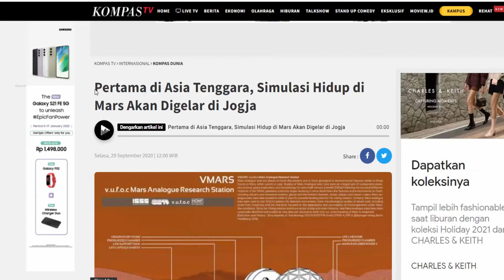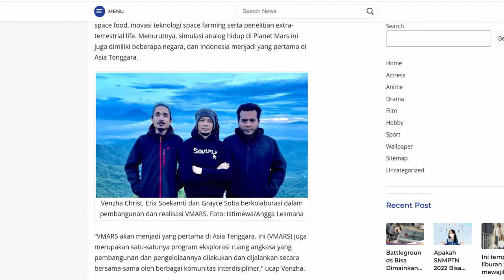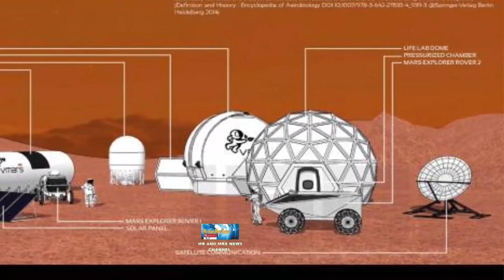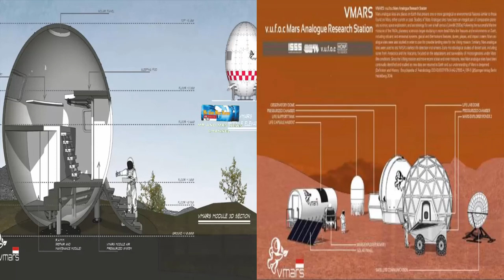BANGUN VMARS DI YOGYAKARTA !! 3 PEMUDA YOGYA BIKIN SIMULASI HIDUP DI MARS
SIMULASI HIDUP DI MARS DI YOGYA, VMARS YOGYA

Pegiat space art asal Yogyakarta Venzha Christ berkolaborasi dengan musisi Erix Soekamti dan Grayce Soba membangun simulasi pelatihan hidup atau analog Mars bernama v.u.f.o.c Mars Analog Research Station (VMARS). VMARS yang diinisiasi Venzha Christ ini akan dibangun di pegunungan Menoreh Kulon Progo dan melibatkan banyak pihak, mulai dari pemerintah daerah, akademisi, praktisi, dan komunitas.VMARS seharusnya mulai beroperasi pada 2021, akan tetapi situasi pandemi Covid-19 yang belum kondusif, membuat rencana pembangunan VMARS tertunda pada tahun ini.
Kendati demikian, upaya menyosialisasikan VMARS terus berjalan. Sejumlah perhelatan internasional menjadi tempat presentasi VMARS.Rencana pembangunan VMARS pernah dipresentasikan di Jepang (Yokohama Trienalle) pada 2020 dan Thailand (Bangkok Art Biennale) pada 2021. Pada tahun ini, VMARS akan kembali dipresentasikan ke sejumlah negara, seperti Korea (UNESCO Media Arts Creative City Platform), Taiwan, dan Prancis.Venzha Christ, Erix Soekamti dan Grayce Soba bakal mewujudkan VMARS tahap pertama atau prototype (purwarupa). Ada tiga hal yang menjadi fokus VMARS tahap pertama, yakni, penelitian terraforming dengan nama V-TF, pengenalan space farming dengan nama V-SFM, dan menciptakan kreasi alternatif space food dengan nama V-SF.Ada tiga hal yang menjadi fokus VMARS tahap pertama, yakni, penelitian terraforming dengan nama V-TF, pengenalan space farming dengan nama V-SFM, dan menciptakan kreasi alternatif space food dengan nama V-SF.Venzha Christ, Erix Soekamti, dan Grayce Soba juga sedang mengembangkan sebuah open platform bernama VOSTOX yang menjadi bagian dari VMARS, yakni sebuah kolaborasi terbuka di ranah sound dan musik eksperimental. Kegiatan ini akan menghasilkan pertunjukan alternatif dan eksploratif dalam medium yang beragam.Menurut Venzha Christ, VMARS di Yogyakarta kan menjadi yang pertama di Asia Tenggara dan merupakan satu-satunya program eksplorasi ruang angkasa yang pembangunan dan pengelolaannya dilakukan dan dijalankan secara bersama-sama oleh berbagai komunitas interdisipliner.